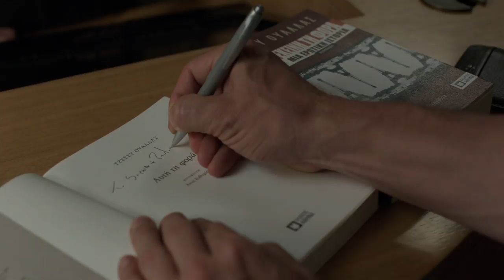[비포미드나잇] 본편 하이라이트 영상 공개!